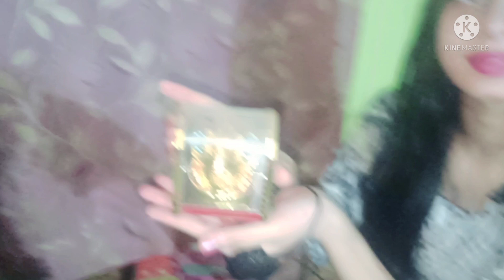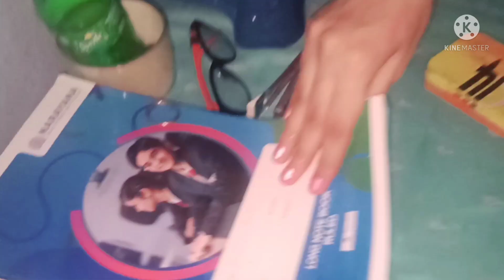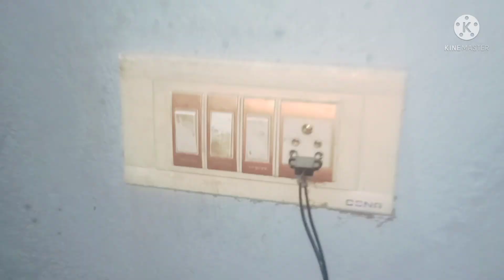My Room Tour❤️//itne sare gyaan😯//Ankita Rath